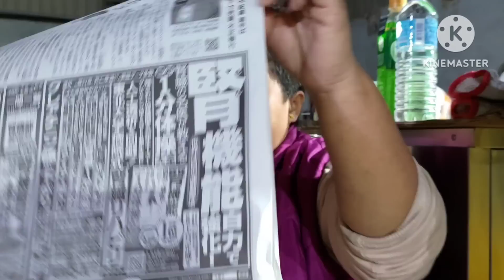Obat Cape ‼️ Tidak Makan Nasi, Dapat Traktir an dri Mbah Kakung, Sulastri 15 Mkn Sama Kucing.